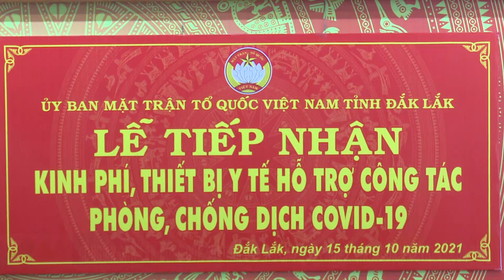Công an Đắk Lắk ủng hộ 500 triệu đồng cho quỹ phòng, chống Covid-19 của tỉnh